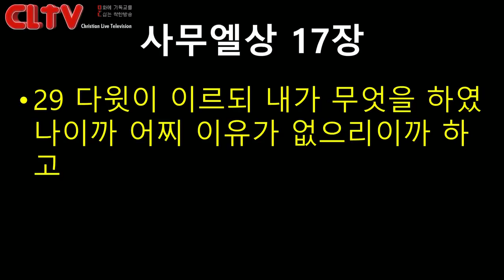CLTV파워메시지_2017.12.10_에덴교회(곽성덕 목사)_'이 시대는 믿음의 용기가 필요하다'